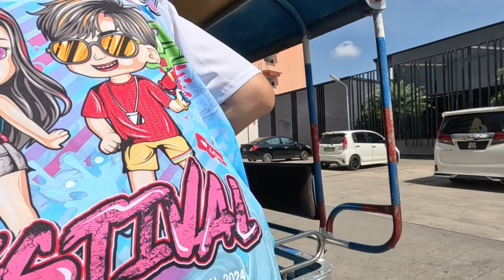Vibrant Festivities: Nelson & David's Journey at Hatyai Songkran 2024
Songkran Hatyai 2024 - Nelson & David's First Experience
We met Nelson and David from Johore Bahru and this is their first Songkran Experience which according to them was fun.

Note: Songkran Festival is now at One Utama Shopping Mall, Damansara, Malaysia. It will be from 18 - 28 April with fun spray water at dedicated place, food, stage performance and lots of fun. Recommended come at night. (My video in progress)

Welcome to our Home, Dear Valuable Friends,
What that does for us is, it gives us an INDICATOR that  WE are BUILDING an AUDIENCE and WE are creating HELPFUL or DELIGHTFUL CONTENT for YOU.

Indonesia
Selamat datang di Rumah kami, Teman-teman yang Terhormat,
Apa yang dilakukannya bagi kami adalah, ini memberi kami INDIKATOR bahwa KAMI sedang MEMBANGUN PENONTON dan KAMI membuat KONTEN YANG MEMBANTU atau MENYENANGKAN untuk ANDA.

Hindi
हमारे घर में आपका स्वागत है, प्रिय मूल्यवान मित्रों,
यह हमारे लिए क्या करता है, यह हमें एक संकेतक देता है कि हम एक दर्शक बना रहे हैं और हम आपके लिए उपयोगी या आनंददायक सामग्री बना रहे हैं।

Gear and Apps used:
Video: Samsung Galaxy S23 Ultra
Video: Gopro Hero 11 Black
Phone Holder: Ulanzi Tripod Mount Adapter Holder ST-02S
External Mic: Comica Vimo S UC

I am a Street Photographer and you can view my photos

John Ragai